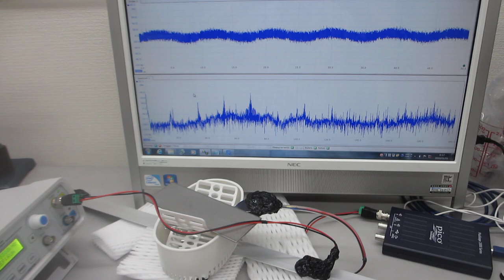超音波伝搬用具の開発・製造技術ーー表面弾性波の伝搬状態を測定解析評価する技術の応用ーー（超音波システム研究所）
５００Ｈｚから９００ＭＨｚの超音波伝搬状態を制御可能にする
新しい超音波伝搬用具（超音波プローブ・・・）の
開発技術を開発しました。

　２０Ｗ以下の超音波出力で、５０００リッターの水槽でも、

参考